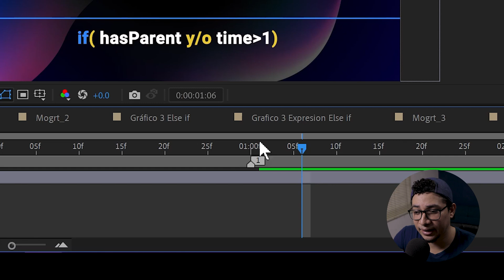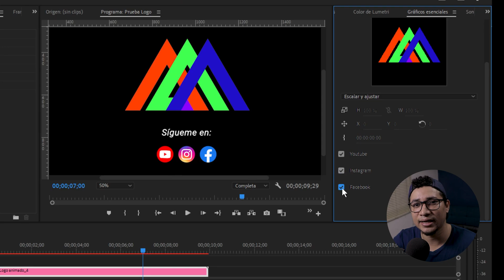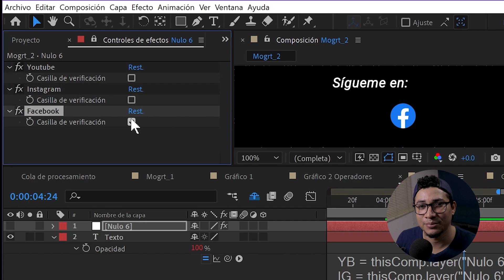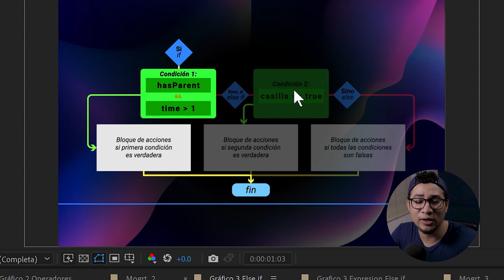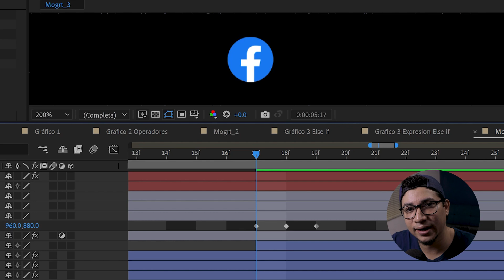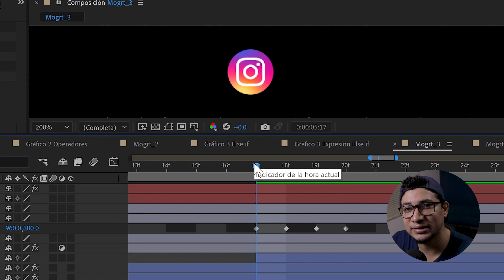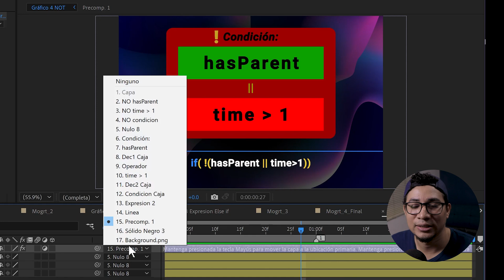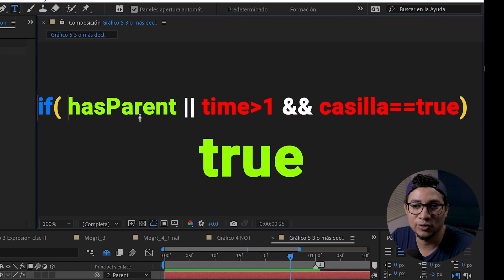Lógica condicional avanzada en After Effects - Expresiones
En este video nos adentramos a la lógica condicional avanzada en After Effects, que incluye: los operadores lógicos "Y", "O" y "NOT" (&&,  || y !), las sentencias else if, para combinar más de una condición, y la precedencia de los operadores.

0:00 Intro
0:28 Resumen condicionales básicos
0:59 Condición y declaracíon - diferencias
2:13 Operador Y lógico
2:56 Operador O lógico
3:32 Ejemplo de uso de operadores lógicos
5:15 Combinar condicionales con Else if
7:03 Ejemplo de uso de Else if
9:50 Combinar Else if con Operadores Lógicos
11:52 Complejidad de la lógica condicional
12:23 Operador NOT lógico
13:23 Precedencia de los operadores
14:34 Despedia